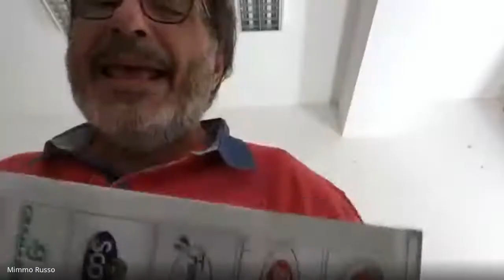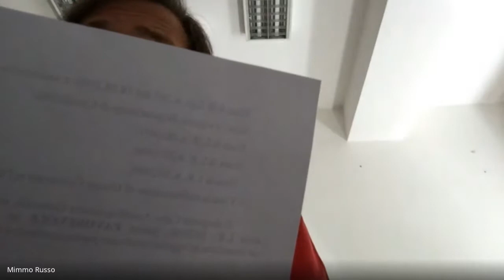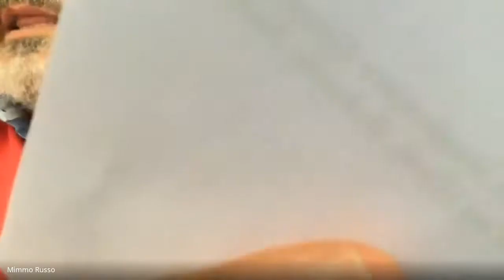seduta 2 commissione n 137 del 24 07 2020